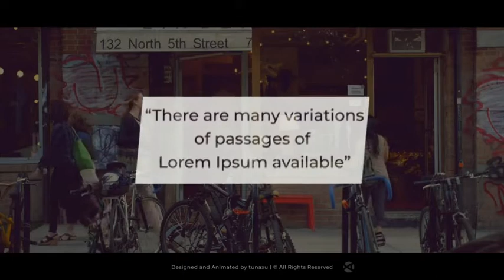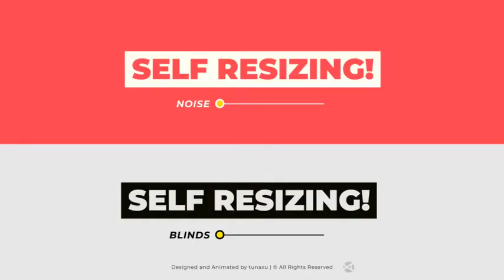Title Box - Auto Resizing Titles and Lower Thirds - Premiere Pro Templates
Title Box
‘Title Box’ Auto Resizing, 30 Pre-made Design Alternatives and You can Create Unlimited Designs in Seconds. Quick and Creative.
30 Pre-Made Title Box Designs
Unlimited Design Possibilities
4K (4096×3112) Resolution
NEW Essential Graphics (AE CC 2017) No plugins required
Completely editable texts
Premiere ProCC 2017 and Above
Boxes automatically scale to text
Color Control
Box Skew Control
Box Shake Control
Noise Control
Blinds Control
Saturation Control
Updatable Project
Use for 4K (4096×3112), Full HD (1920×1080) and Square (1080×1080)
Links for free font included
To use the template in Premiere, you will also need the After Effects installed on your computer
Changing fonts is not yet supported in Premiere Pro Motion Graphics. If you need to change fonts you can purchase After Effects Version. Available here.
MUSIC
The feature music used in the Live Preview above is not included in the project file. “In Future Bass”. You can find here.
Preview Videos
Videos are not included. All videos used in the preview are authorized for use under Creative Commons.
1
2
3